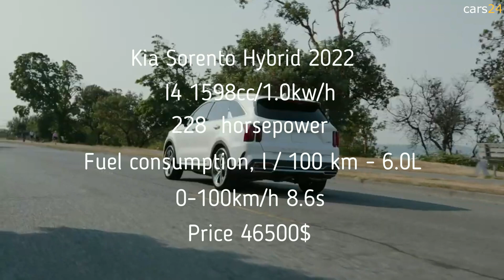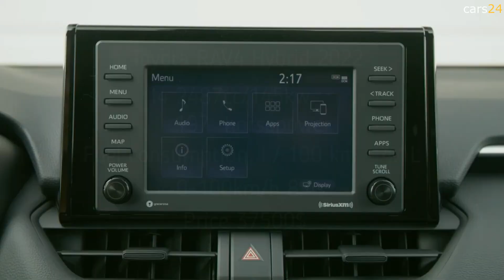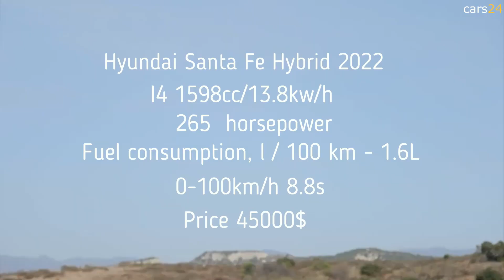Top 10 Hybrid SUVs for 2022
cars24.am
Самые важные автомобильные новинки 2022 года.
10.Ford Escape Hybrid 2022
   I4 2485cc/92kw
   200 horsepower
   Fuel consuption, l/100 km 5.7L
   0-100km/h 8.3s
   Price 38000$
9.Ford Explorer Hybrid 2022
   V6 3340cc/1.5kw/h
   322 horsepower
   Fuel consuption, l/100 km 8.9L
   0-100km/h 7.1s
   Price 55500$
8.Subaru Crosstrek Hybrid 2022
   I4 1995cc/8.8kw/h
   148 horsepower
   Fuel consuption, l/100 km 6.7L
   0-100km/h 9.2s
   Price 36000$
7.Toyota Venza Hybrid 2022
   I4 2487cc/182kw
   219 horsepower
   Fuel consuption, l/100 km 6.0L
   0-100km/h 7.5s
   Price 40000$
6.Kia Sorento Hybrid 2022
   I3 1598cc/1.0kw/h
   228 horsepower
   0-100km/h 8.6s
   Price 46500$
5.Toyota RAV4 Hybrid 2022
   I4 2487cc/145kw
   197 horsepower
   Fuel consuption, l/100 km 4.1L
   0-100km/h 8.4s
   Price 37500$
4.Toyota Highlander Hybrid 2022
   V6 2487cc/182kw
   248 horsepower
   Fuel consuption, l/100 km 5.6L
   0-100km/h 8.3s
   Price 48500$
3.Honda CR-V Hybrid 2022
   I4 1993cc/135kw
   184 horsepower
   Fuel consuption, l/100 km 5.1L
   0-100km/h 9.2s
   Price 36500$
2.Hyundai Santa Fe Hybrid 2022
   I4 1598cc/13.8kw/h
   265 horsepower
   Fuel consuption, l/100 km 1.6L
   0-100km/h 8.8s
   Price 45000$
1.Hyundai Tucson Hybrid 2022
   I4 1598cc/1.49kw/h
   227 horsepower
   Fuel consuption, l/100 km 2.1L
   0-100km/h 6.4s
   Price 36000$